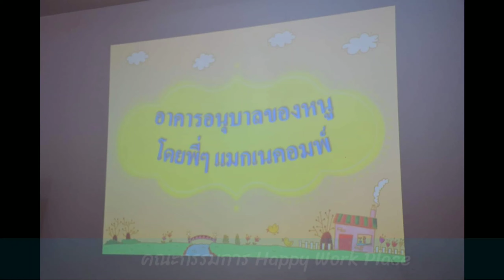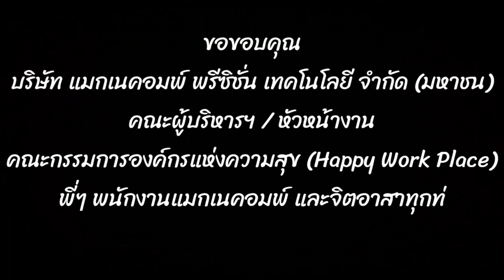ตามติดภารกิจ CSR : ส่งมอบอาคารเรียนชั้นอนุบาล ณ โรงเรียนบ้านหนองกะเบา จ.สระบุรี